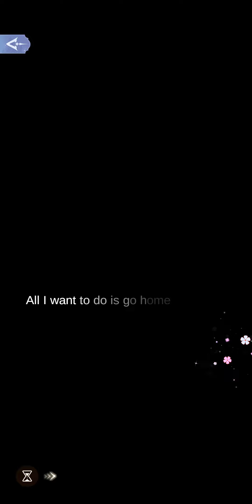4-1 Cornered |The Apothecary|Time Princess